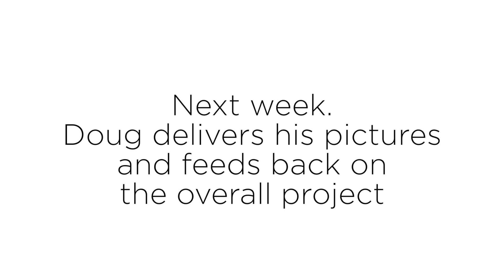A Story on Malta - Working in Malta: Stay Focused with Doug McKinlay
Doug has a really exciting magazine assignment to do in Malta, for the next few weeks we look at different aspects of the project, this week Doug is in Malta, and he takes a detailed look at the execution of the photo commission.